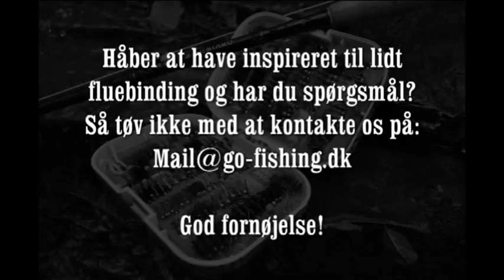Montana Spin put & take flue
Montana fly - Spin, Put & Take fluer, Jesper L. Andersen fra Go FIshing viser her hvordan denne montana flue bindes, en sikker succes til put and taken..